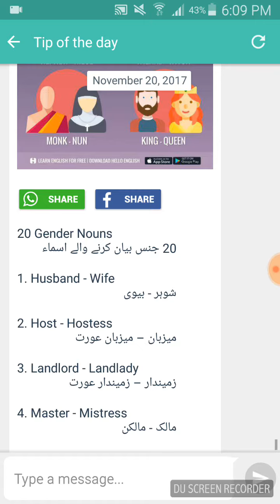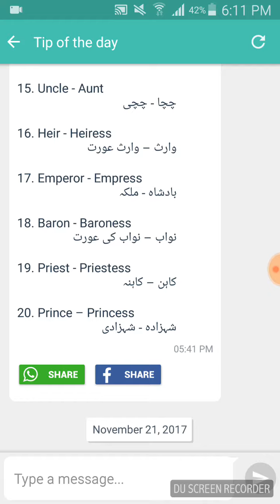Learn english series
English to urdu Education series for every one.